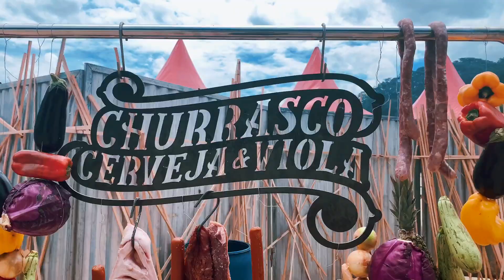Resumo Semanal - Eduardo Costa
CONTATO PARA SHOWS: ECXPETACULO MUSIC